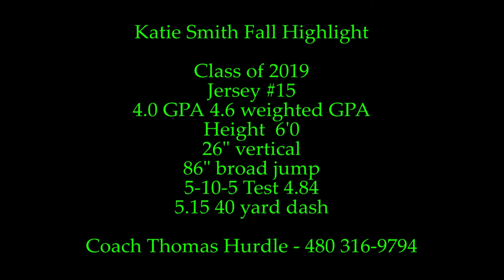Katie Smith Highlight video March 2018